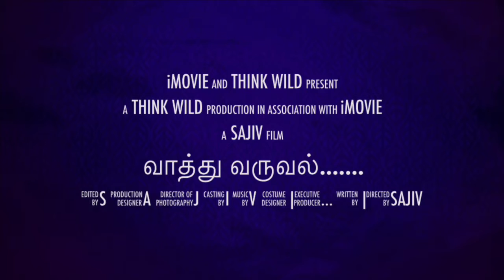Village food / Trailer